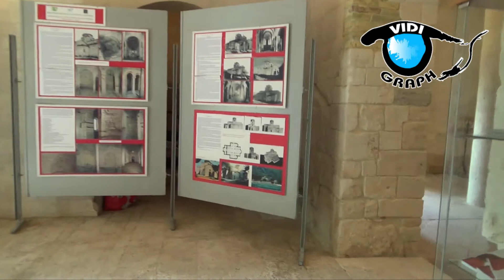Riviera Conero - Portonovo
Portonovo è una contrada della frazione del Poggio di Ancona, facente parte della III circoscrizione e parte integrante del parco regionale del Conero. Il suo territorio è accidentato, con vallecole e collinette quasi completamente ricoperte da macchia mediterranea; è dominato dalla massiccia presenza di Monte Conero che con le sue rupi, alte in questo punto circa 400 metri, delimita l'area a sud; a nord invece Portonovo si affaccia sul mare con una bianca spiaggia sassosa con andamento sinuoso e che verso ovest si incurva a formare la baia che ha dato il nome alla località. Nella spiaggia si alternano tratti ghiaiosi e sassosi, con ciottoli calcarei bianchissimi e arrotondati, considerati una delle peculiarità della località. La presenza dei boschi direttamente a contatto con la spiaggia, unitamente ai panorami aperti verso la mole maestosa del Conero, costituiscono una grande attrattiva della zona.
Portonovo non è un centro abitato: ufficialmente conta un solo abitante. Gli scarsi edifici presenti, non più di una trentina disseminati nel bosco, sono "seconde case" usate perlopiù per passare le vacanze. Nella zona sorgono alberghi, vari ristoranti e numerosi bar, anche a ridosso del mare. A Portonovo si trovano anche due campeggi, il maggiore dei quali, già situato nei pressi della spiaggia, nel 2008 è stato spostato a monte, in posizione panoramica. La chiesa medievale di Santa Maria di Portonovo, la settecentesca Torre di Guardia e il Fortino Napoleonico sono i preziosi monumenti che, immersi nella vegetazione, testimoniano un passato ricco di storia.
Portonovo in estate è molto frequentata dagli anconitani e dai turisti, che la raggiungono percorrendo l'unica e ripida strada asfaltata che si stacca dalla provinciale del Conero. La linea 94 di autobus urbani collega Portonovo al centro di Ancona e un servizio navetta gratuita fa la spola con il parcheggio sovrastante situato a ridosso della strada provinciale n° 1 "Del Conero".
La spiaggia di Portonovo ha ottenuto la Bandiera Blu nel 2000 e nel 2002; l'assegnazione è stata poi sospesa per alcuni anni in attesa del collegamento delle fognature. Nel 2010, completati i lavori, ha nuovamente ottenuto la Bandiera blu, confermata anche nel 2011 nel 2012 e nel 2013.
La parte sud, tra la Torre di Guardia e la chiesa medievale, è una zona favorevole alla pratica di windsurf, grazie al vento quasi sempre presente. Nella zona occidentale si trova un molo artificiale, che dovrebbe essere utilizzato solo per situazioni di emergenza, e che molti bagnanti usano per tuffarsi nel mare.
Video a cura di Piero Frattari
produzione Vidigraph Genova